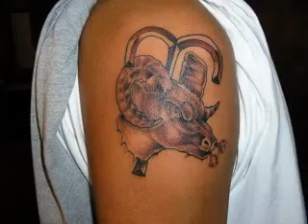Aries tattoo picture gallery202